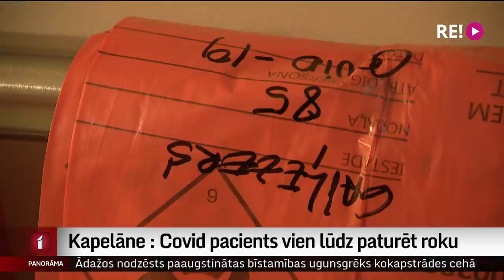Kapelāne : Covid pacients vien lūdz paturēt roku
Piezvanīt uz mājām un nodot sveicienus. Uzzināt, vai lapas sagrābtas. Vai vienkārši pasēdēt blakus un paturēt roku! Tik vienkāršus lūgumus slimnīcas kapelānam izsaka tie Covid pacienti, kuru veselības stāvoklis neļauj ģimenei zvanīt pašam. Uz visu Gaiļezera klīnikas Covid pacientu skaitu ir viena šāda atbalsta persona. Kapelāne Inese Lūse. Viņas kolēģe - otra kapelāne – šajā laikā dodas pie vēža pacientiem un sniedz atbalstu arī personālam. Šajā laikā iet smagi abpus palātu durvīm. Ar Rīgas Austrumu slimnīcas kapelānēm tikās Aija Kinca.